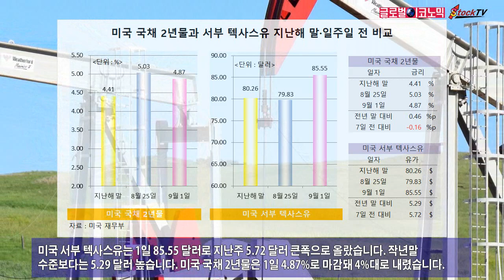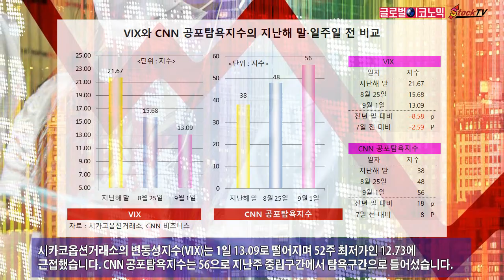다우와 나스닥 순항, 유가 급등… 금리 하락세, 공포 심리는 줄어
뉴욕증시는 1일(현지시간) 혼조세를 보였지만 순항하는 모습입니다. 실업률 상승으로 금리 동결 가능성은 높아졌습니다. 유가는 산유국의 감산 정책으로 급등했고 공포심리는 줄었습니다.
다우존스는 1일 3만4837.71로 지난주 1.4% 상승했습니다. 나스닥은 1만4031.82로 지난주 3.2% 올랐습니다. 뉴욕증시는 금리 동결 가능성으로 나스닥이 큰 폭으로 상승했습니다.
미국 서부 텍사스유는 1일 85.55 달러로 지난주 5.72 달러 큰폭으로 올랐습니다. 작년말 수준보다는 5.29 달러 높습니다. 미국 국채 2년물은 1일 4.87%로 마감돼 4%대로 내렸습니다.
시카코옵션거래소의 변동성지수(VIX)는 1일 13.09로 떨어지며 52주 최저가인 12.73에 근접했습니다. CNN 공포탐욕지수는 56으로 지난주 중립구간에서 탐욕구간으로 들어섰습니다.